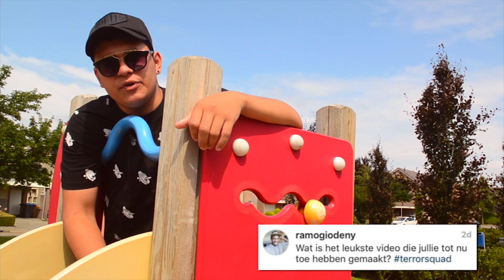WAAROM HETEN WE TERRORSQUAD?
Daar is tie dan, onze 2e Q&A! Laat nu alvast je vragen achter voor de volgende Q&A, want hoe meer vragen.. hoe beter!